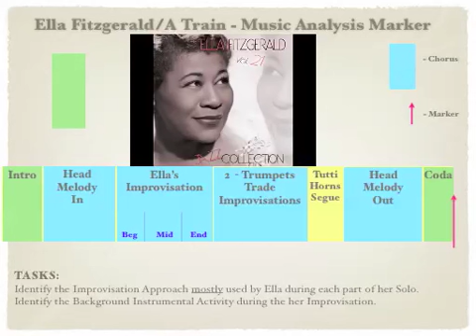E Fitzgerald Analysis K1